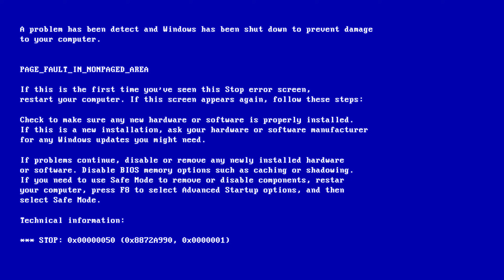Dio Over Heaven VS Broken Dio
Dio Over Heaven VS Broken Dio. Some of you guys have been telling me to find better and stronger version's of Dio for Mugen, so I found Dio Over Heaven and put him against a handful of anime characters including the broken Dio we all know and love.